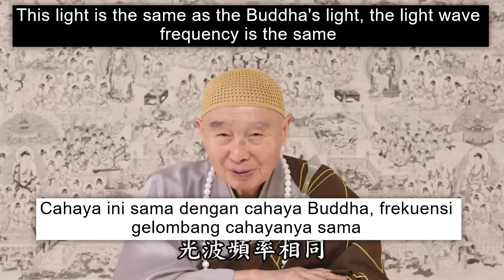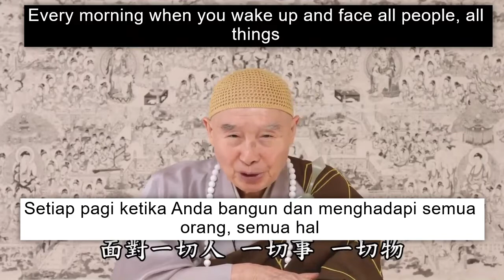How to make this life have meaning and value? - Part 1 -- by 净空法师